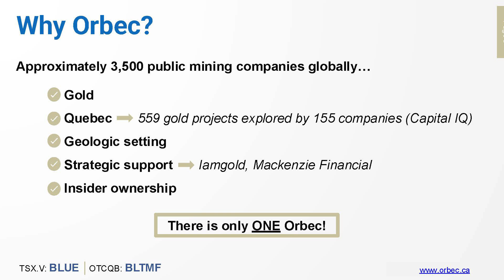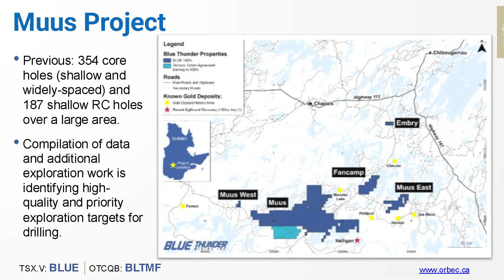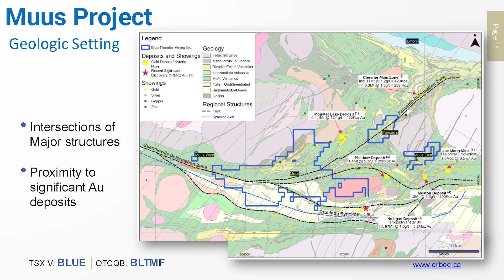The Market Mindset at the RedCloud Fall Showcase ‘24; Orbec Gold Quebec Exploration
In this interview from Red Cloud's 2024 Fall Mining Showcase, Andrew O'Donnell from [The Market Mindset] chats with Dusty Nicol, CEO of Orbec Gold, about the company’s transition from silver to gold. Dusty shares insights on the Moose Project in Quebec, its strategic location near major deposits. Learn about their exploration plans and why they believe they’re on the verge of a major discovery.

🎥 Event Coverage: [Red Cloud Fall Mining Showcase 2024] 📈 More from Andrew: [The Market Mindset]

00:00 - Introduction to Orbit Gold and Dusty Nicol
00:24 - Why Orbit Pivoted from Silver to Gold
01:13 - The Moose Project’s Strategic Location in Quebec
02:59 - Partnership with Iamgold: A Game-Changer
04:03 - Significant Geochemical Anomalies in Moose Project
05:22 - Past Exploration Work and Key Data Insights
06:39 - Preparing for Drilling: Winter 2024 Plans
08:34 - Long-Term Strategy and Patience in Exploration
09:14 - Orbit Gold’s Future: What to Watch For